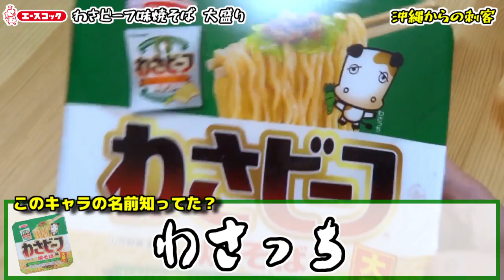【閲覧注意】わさビーフ味焼そば 大盛りと勝負してみた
わさビーフ大好きな人は絶対食べた方がいい！！

●今回レビューした商品●
エースコック「わさビーフ味焼そば　大盛り」

【ツムツム@素人でも無課金でも1000万点出せる！】